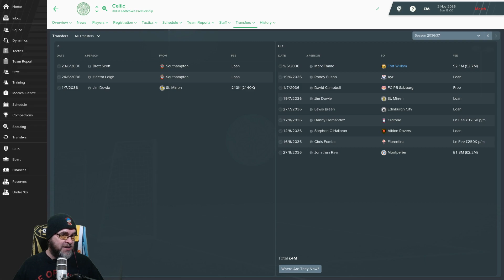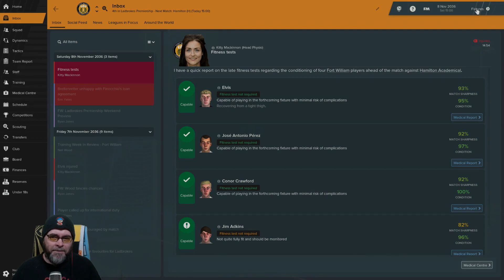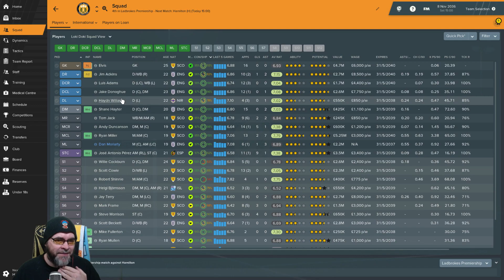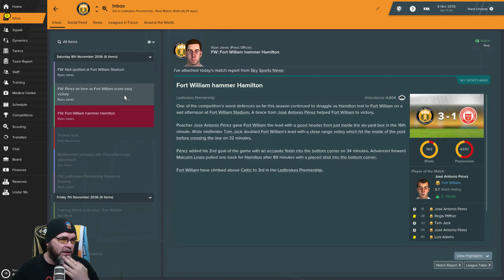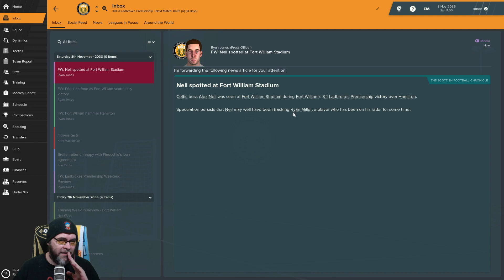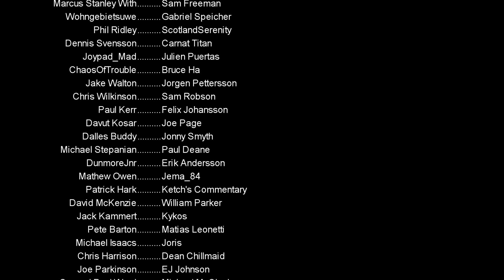FM19 Fort William FC - Premiership EP158 - Premiership - Football Manager 2019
PC Specs:
11GB ASUS ROG STRIX GEFORCE RTX 2080 Ti
4TB Samsung 860 EVO 2.5" SSD, SATA 6Gb/s
12TB SEAGATE BARRACUDA PRO 3.5", 7200 RPM
1st M.2 SSD Drive 512GB INTEL® 760p M.2 NVMe PCIe SSD
Corsair H115i PRO Cooler w/ PCS Ultra Quiet FansWelcome to the FM19 challenge. We are managing Fort William in Scotland's Highland League, a tiny team with a tiny budget with the aim of one day dominating Celtic in Football Manager 2019

PC Specs:
11GB ASUS ROG STRIX GEFORCE RTX 2080 Ti
4TB Samsung 860 EVO 2.5" SSD, SATA 6Gb/s
12TB SEAGATE BARRACUDA PRO 3.5", 7200 RPM
1st M.2 SSD Drive 512GB INTEL® 760p M.2 NVMe PCIe SSD